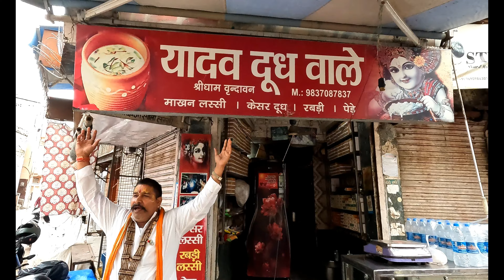Yadav Ji Lassi Wale Vrindavan | Yadav Ji Dudh Wale Mathura Vrindavan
तो दोस्तों यह वीडियो मथुरा के वृंदावन में स्थित यादव जी लस्सी वाले के ऊपर बनाया गया है जो की काफी प्रसिद्ध लस्सी बेचते हैं और यह वीडियो मनोरंजन के उद्देश्य से बनाया गया है